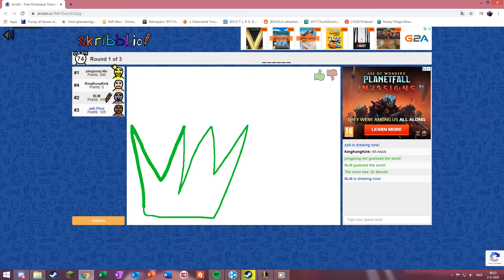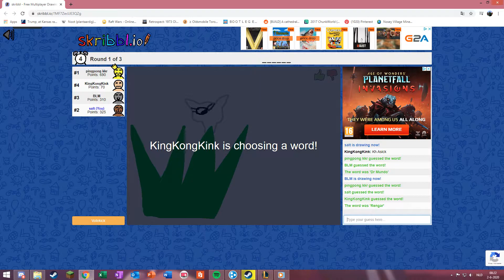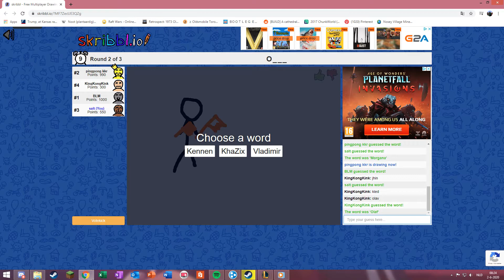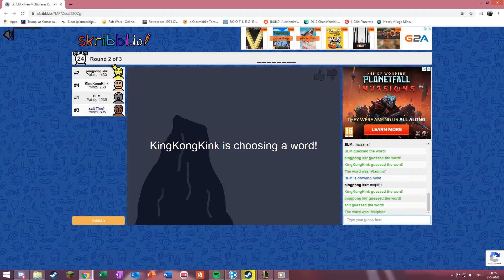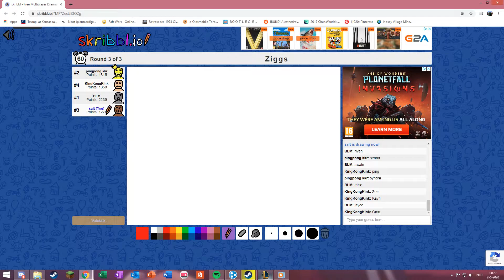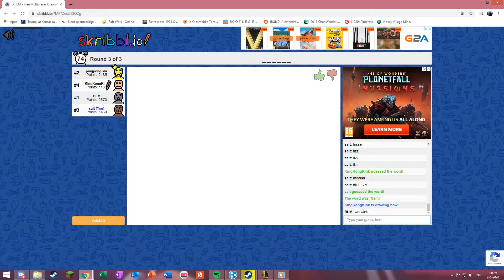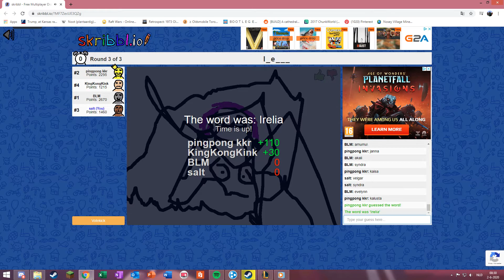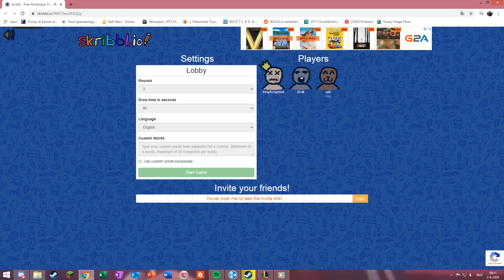Scribble.io League champs